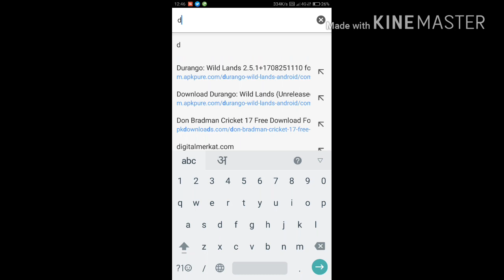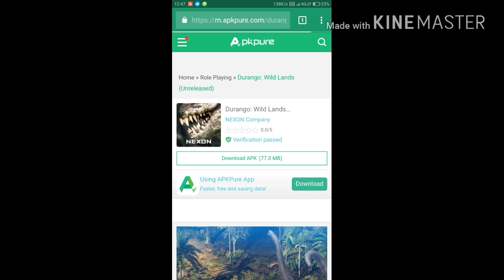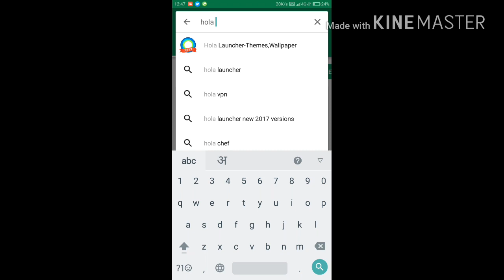How to play durango the wild lands in india ( Outdated Trick )